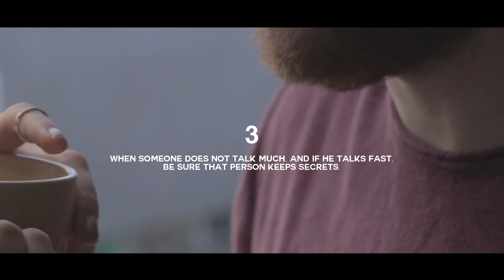6 Interesting Human Psychological Facts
This video is also related to queries mentioned below:
10 Psychological Facts About Human Feelings
25 Things Psychology Tells Us About Ourselves
20 Interesting Facts You Didn't Know About Human Behavior
Very Interesting Psychological Facts. The Last One Really Surprised